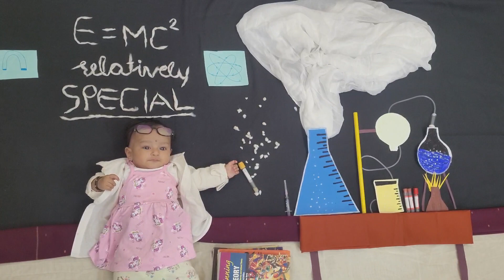science day ... Dr. Prashvi